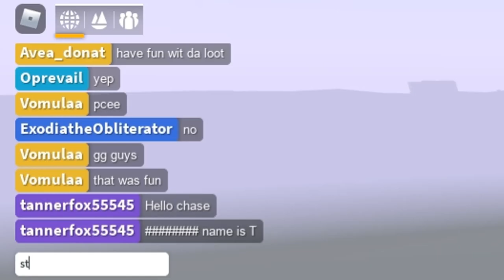Bridge Bottleneck ~ Apocalypse Rising 2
I thought this was a good time to upload a video so I can continue my progressively less frequent upload schedule.